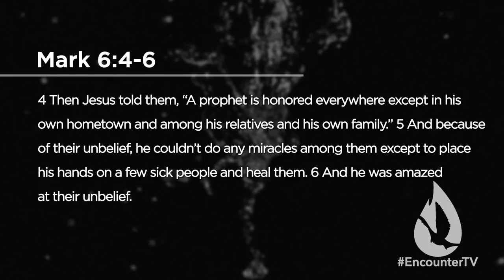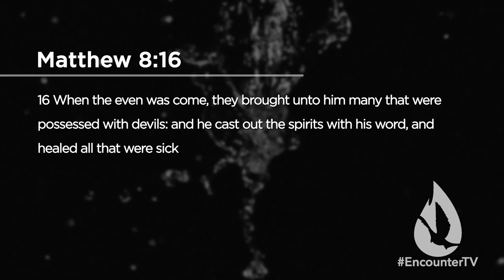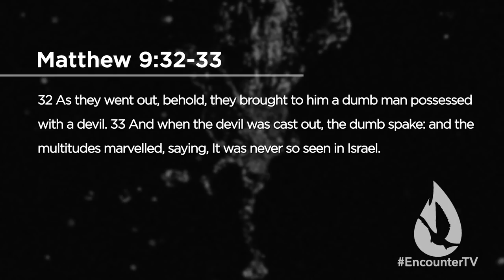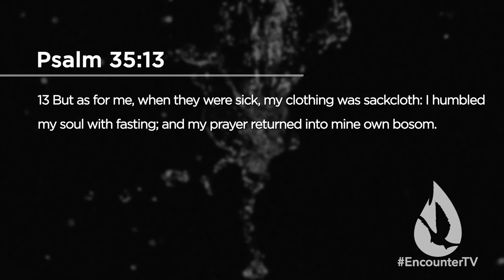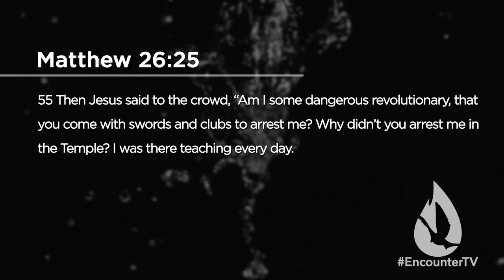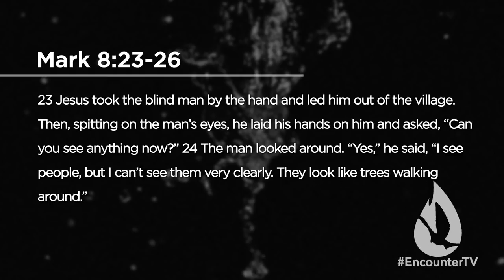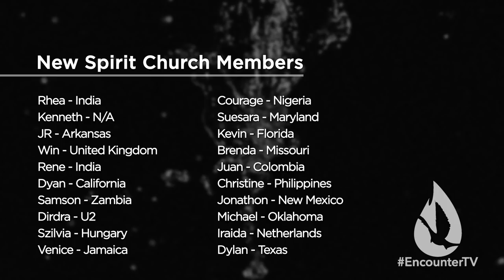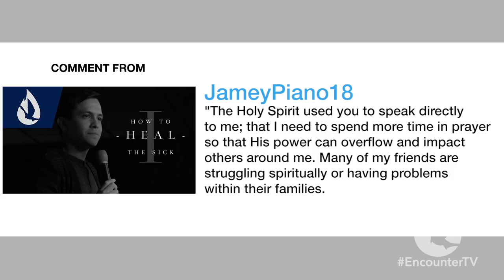How to Heal the Sick - Part II: Why Some Aren't Healed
On this edition of Spirit Church, David continues his series, "How to Heal the Sick," ministering on why some people are not healed.

Part II - Why Some Aren't Healed